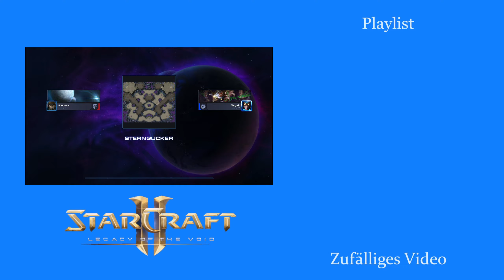Innen und außen? - Starcraft 2: 1v1 Zerg [Deutsch | German]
Es ist mal wieder Zeit für ein bisschen Abwechslung!

Da ich in letzter Zeit ein leichtes Protoss-Burnout verspüre, hab ich mich dazu entschieden mal wieder die Zergkeule rauszuholen. Viel Spaß!